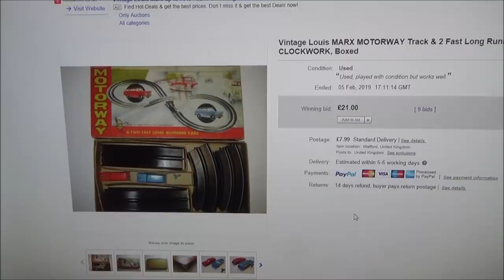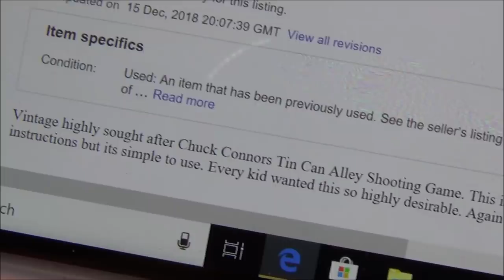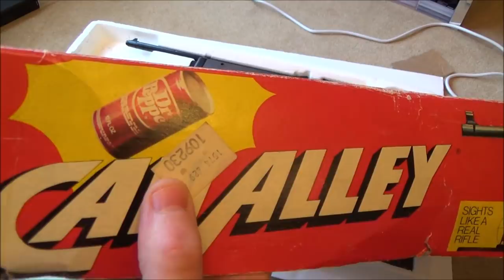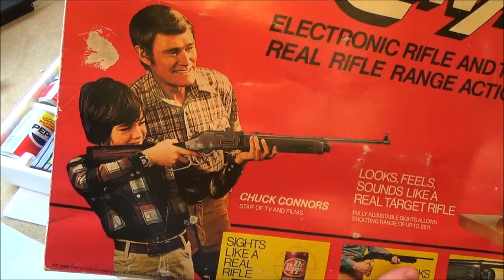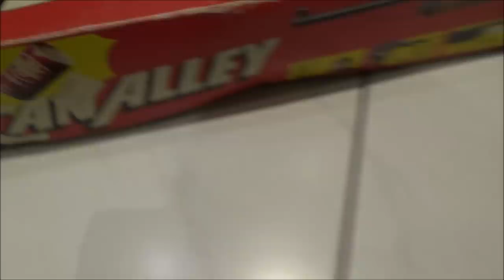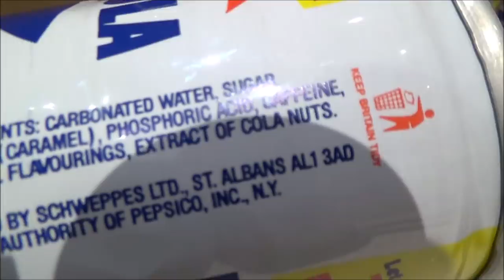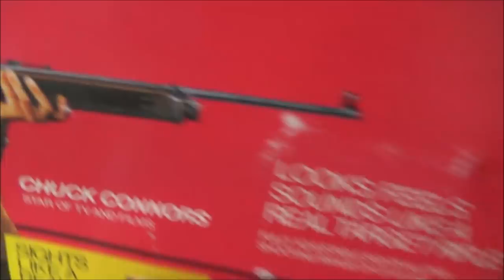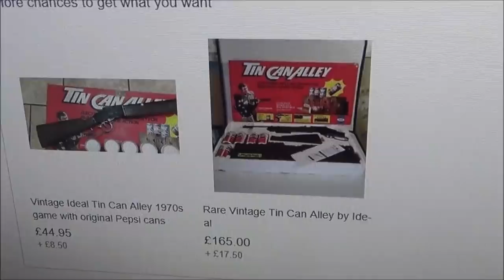eBay Pre 1980s TOY Repair Challenge PART 2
Hi, here is the 2nd Part of the new eBay repair challenge between me and Steve from TronicsFix (UK vs USA). Steve (USA) is a professional fixer of modern games consoles and I (UK) like to tinker and try and fix anything. Steve won the last challenge in 2018.  This time we are attempting to repair broken toys that were first introduced before 1980, so we both have the same chance of winning :-)
We can buy and sell up to 5 items and they have to be bought and sold on eBay. We will start with £150 ($200) but we can let the profits roll onto the next item. The winner will be the one with the most percentage profit made over the 5 items. NOT the most amount of money made but the biggest percentage increase. I think in this 2nd challenge series 'Team UK' stands a very good chance of success (finger crossed).